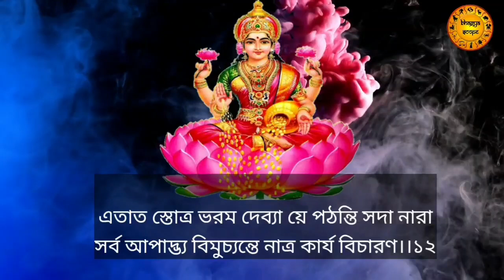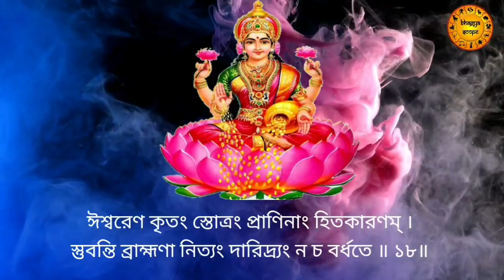প্রচুর অর্থ লাভ করতে | এই মা লক্ষ্মী মন্ত্র নিত্য পাঠ করুন | খালি পকেট ভরে যাবেই | ma lakshmi mantra